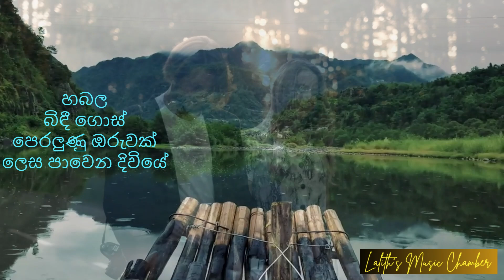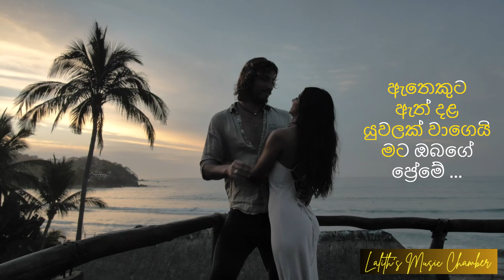¶ රැළකින් තනිවී l Ralakin thani vee l අබේවර්ධන බාලසූරිය l Abewardana Balasooriya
රැළකින් තනිවී l Ralakin thani vee
මුල් ගායනය : අබේවර්ධන බාලසූරිය Original Singer : Abewardana Balasooriya
ගී පද : ප්‍රේමකීර්ති ද අල්විස්  Lyrics: Premakeerthi de Alwis
සංගීතය : රෝහණ වීරසිංහ  Music: Rohana Weerasinghe

Lyrics
රැළකින් තනි වී වන මැද සරණා
කැකුළු තුරුණු යාමේ
ඇතෙකුට ඇත් දළ යුවලක් වාගෙයි
මට ඔබගේ ප්‍රේමේ
කැකුළු තුරුණු යාමේ
මට ඔබගේ ප්‍රේමේ

හබල බිඳී ගොස් පෙරලුණු ඔරුවක්
ලෙස පාවෙන දිවියේ
රුවල් මසා දී ගොඩ ගනු රිසියෙන්
වෙහෙසෙන මියුලැසියේ
රැළකින් තනි වී වන මැද සරනා
කැකුළු තුරුණු යාමේ
මට ඔබගේ ප්‍රේමේ

තුඩ තුඩ තබමින් නෙක නෙක පලවැල
කවා පොවා සනහා
පෙරුම් පුරනව ද මතු බුදු වන්නට
මට දී රැකවරණා
කැකුළු තුරුණු යාමේ
මට ඔබගේ ප්‍රේමේ
කැකුළු තුරුණු යාමේ
මට ඔබගේ ප්‍රේමේ

Hi everybody!!

ස්තුතියි!!!